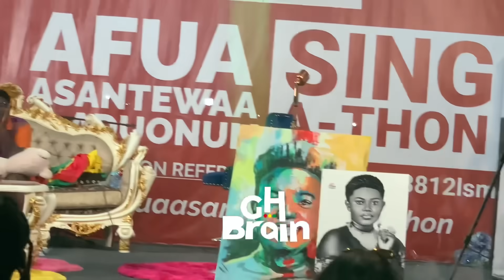Wofa Akrobeto finally put smile on the face of Afua after singing tiredly for hours at SINGATHON🔥